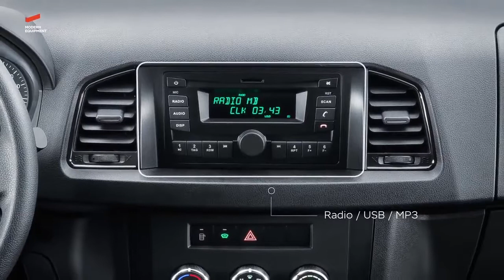UAZ PROFI prezentacja nowego modelu legendarnej marki [ TARMOT 4x4 ]